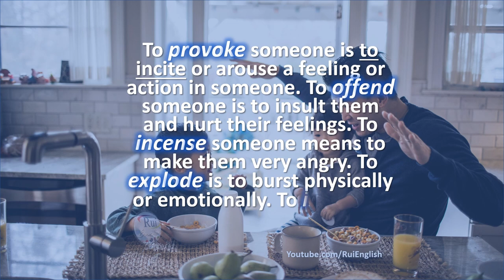Aula de inglês: VOCABULARYV01 Identifying Synonyms PROVOKE